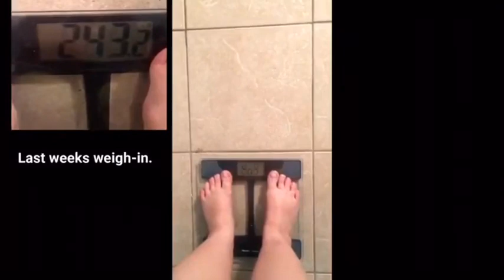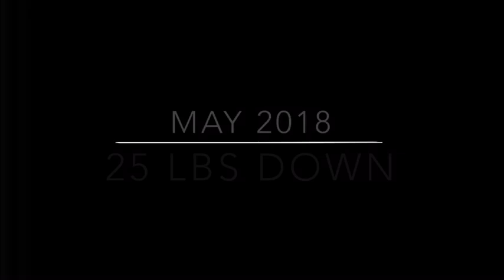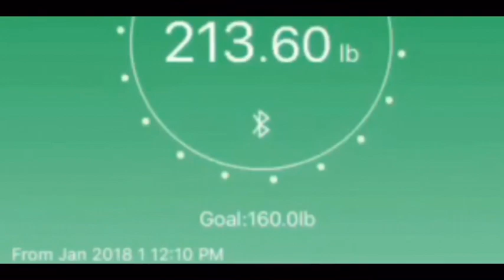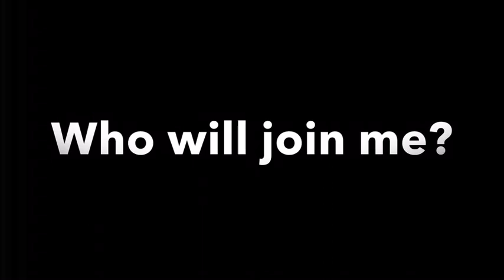1 year of weight loss